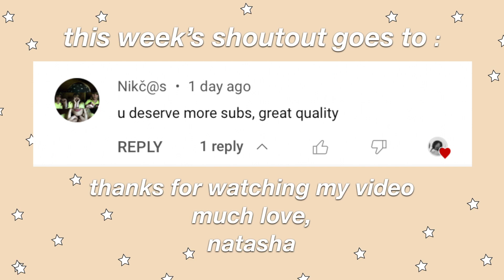prepping for midterms + study with me | Accelerated Nursing Student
Midterm season is almost here, today I made sure that everything that I needed to get scheduled made it to my calendar. Hang out with me as I start to prepare and study for my second semester of nursing school's midterms!

QOTD: Let me know the type of content you want to see!

GET TO KNOW ME:
Name: Natasha
Fav Ice Cream : Chocolate Chip Cookie Dough
Camera: Canon M50
Editing Software : Final Cut Pro X